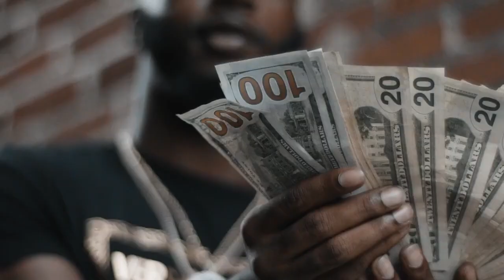Honchobrothershadd - 100 Shots ( Official Music Video )